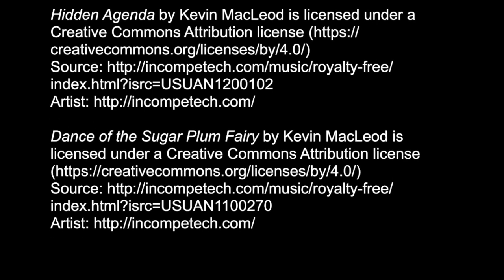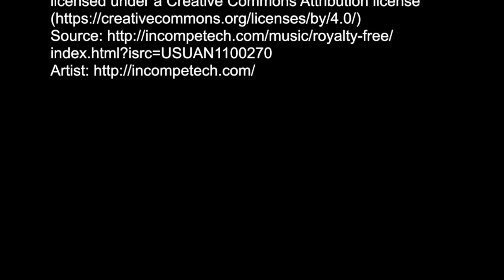We caught a Creepy Longhorn beetle and found Mushrooms @ Patagonia Lake Arizona !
Camping adventure! We found Muhrooms, Dragonflies and a creepy longhorn beetle!